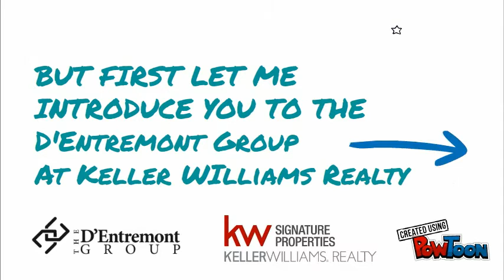OUR TEAM IS GROWING! Buyer Specialist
The D'Entremont Group at Keller Williams Realty is hiring! We are looking for a Buyer Specialist.-- Created using PowToon -- Free sign up -- Create animated videos and animated presentations for free.  PowToon is a free tool that allows you to develop cool animated clips and animated presentations for your website, office meeting, sales pitch, nonprofit fundraiser, product launch, video resume, or anything else you could use an animated explainer video. PowToon's animation templates help you create animated presentations and animated explainer videos from scratch.  Anyone can produce awesome animations quickly with PowToon, without the cost or hassle other professional animation services require.